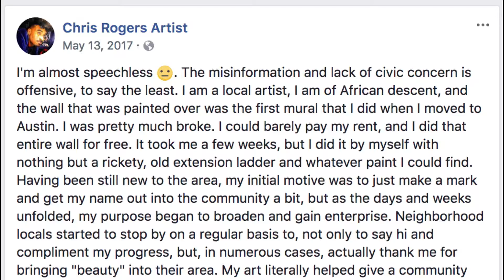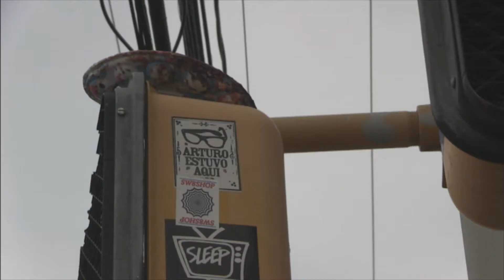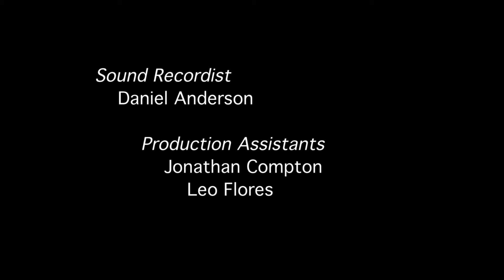Portraits Behind the Paint upload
Documentary of muralist, Chris Rogers, and the story behind the repainting of his mural on Austin's historical Eastside.
By : Rebecca L. Stewart